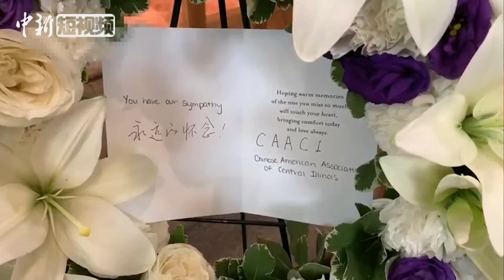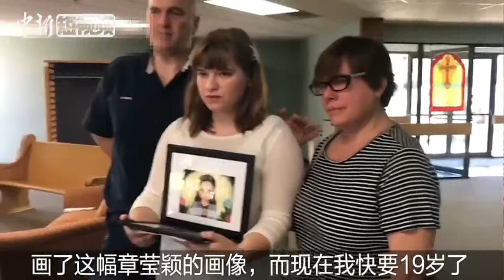章莹颖追悼会在美举行 当地居民追思落泪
当地时间8月9日下午，中国访问学者章莹颖的追悼会在伊利诺伊州萨瓦伊第一浸信会教堂举行。追悼会上，章莹颖的父亲章荣高回忆了莹颖的一生。一户家住附近的19岁女孩还在章莹颖失踪时为她绘制了一幅画像，她将这幅画送给了莹颖的父母。